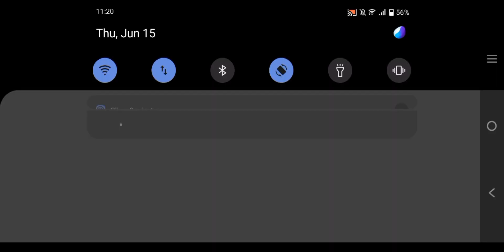Should Have Brought Octapus Cat | March Of Flames | Battle Cats